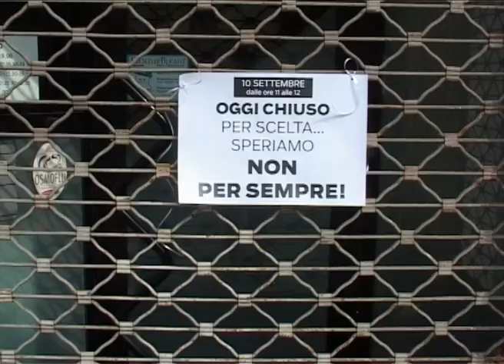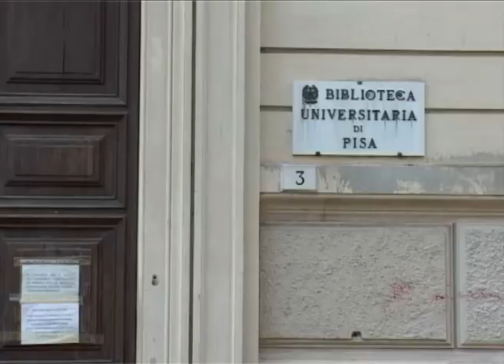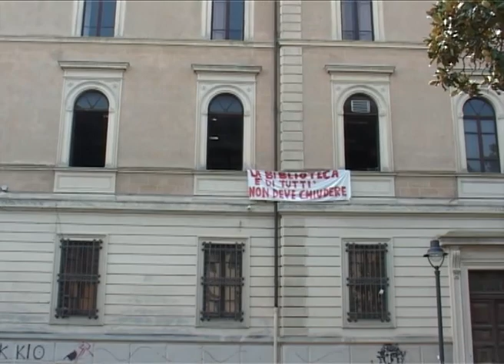Al via le lezioni a Giurisprudenza. Le proteste dei commercianti per la chiusura della Sapienza